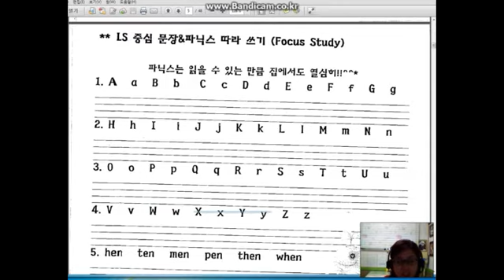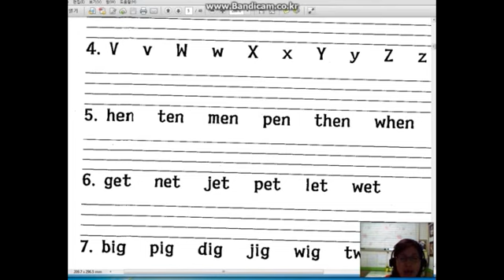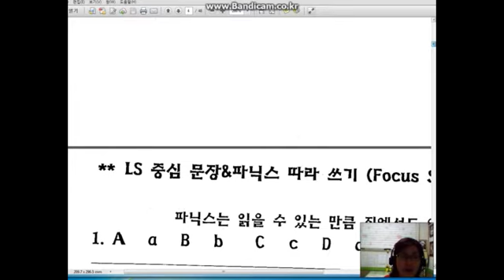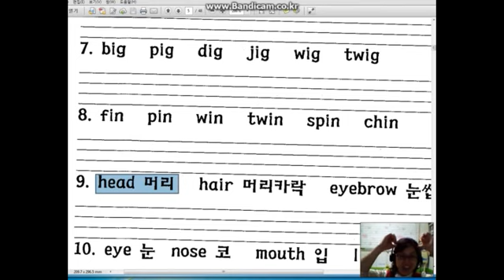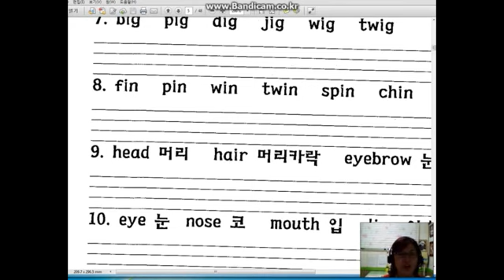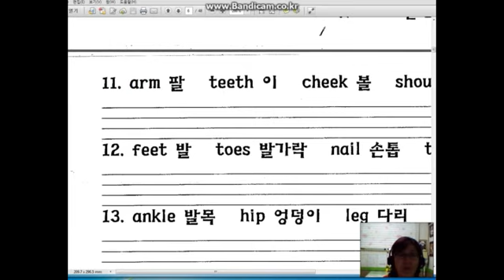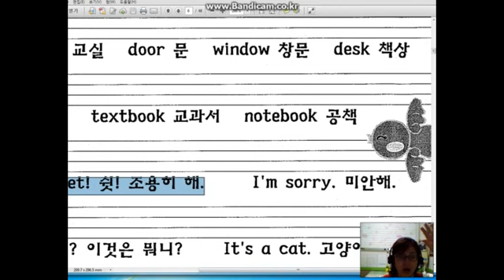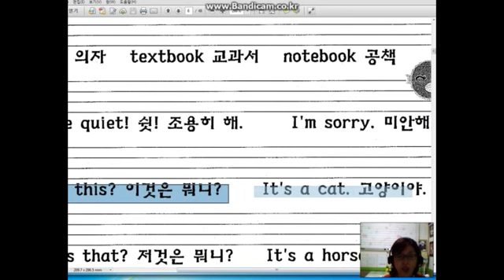BNJ English어학원 LB Workbook p 1 2